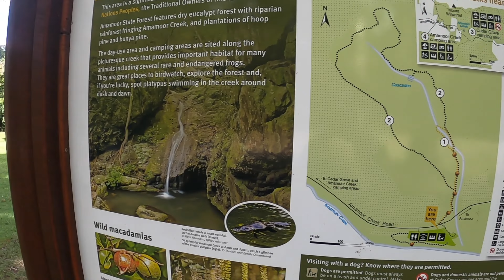4x4 QLD - Amamoor State Forest - Some of the Best Hill Climbs!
Tune in for this episode of Ranger Touring where we take on the tracks around Amamoor State Forest.  We check out Cedar Grove and other popular campsites whilst taking on some awesome hill climbs!